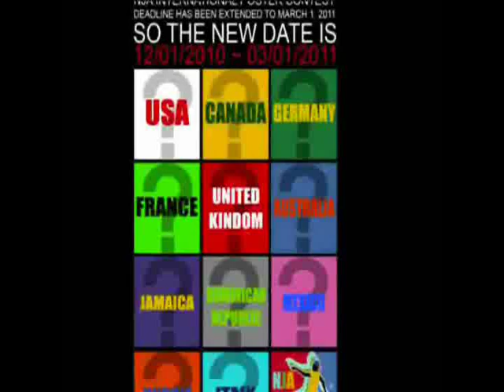F.J.N - NJA International Crew Poster Contest (Germany,Kerpen)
- NJA International Crew Poster Contest

Germany Kerpen

# FJN Gang ! Sjout out to Young Sam And KidSoul :D
VladoFootwear :D Thanks :D

Jerk :D FJN :D